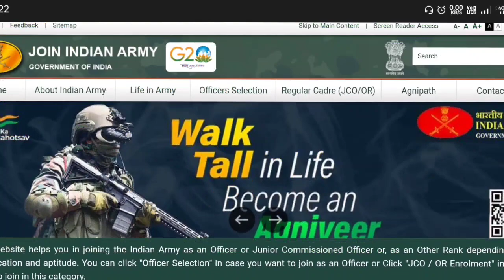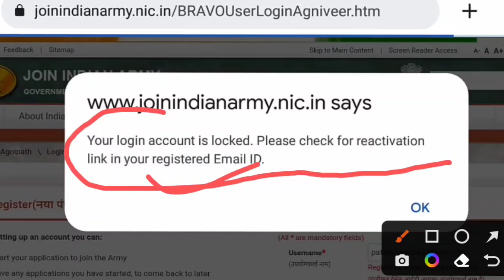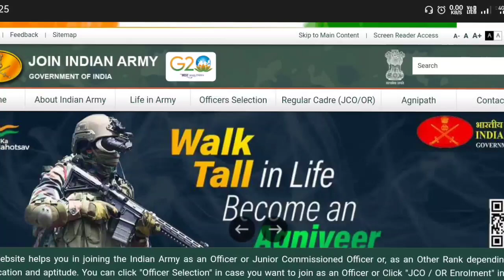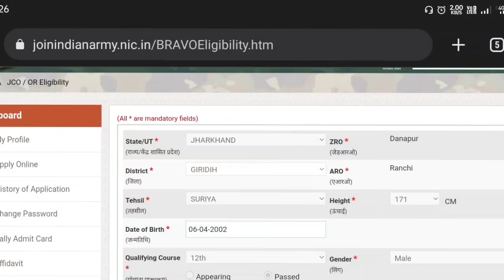indian army locked problem solved//Indian army login Profile locked problem authentication field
Army Old Registration delete//Army registration Aadhar no. Already exists problem solved agniveer
Army Old Registration delete//Army registration Aadhar no. Already exists problem solved
Agniveer Army registration//Army registration update kese kare all process//join Indian army reg.
join Indian army 2023//Army site मे बदलाव हो गया है//Indian army registration or update kese kare
Agniveer Army Form Fillup 2023 || Army Registration Updated 2023 || पुराने Candidate Form कैसे भरे
Indian Army Agniveer Registration 2023 || Army Registration Site मे बदलाव || Army Registration 2023
Army Agniveer नई भर्ती 2023-24 || Army Bharti 2023 मे नया बदलाव || Army New Bharti Kab Ayegi 2023

indian army agniveer affidavit 2023 indian army affidavit kese bnaye 2023 agniveer army rally affidavit kese bn
aye agniveer army affidavit 2023 how to download army affidavit army rally ke liye affidavit kese download karen agniveer indian army affidavit kese bnaye 2023
indian army rally bharti affidavit 2023 indian army rally bharti required documents 2023 army rally me kon kon se documents lekar jana hoga agniveer army rally date 2023
agniveer army rally shedule date 2023 indian army agniveer registration kese kre
agniveer army gd registration 2023
agniveer army tradesman registration 2023
agniveer army clerk store keeper registration 2023-24
indian army salary agnipath
agniveer indian army physical test indian army physical kab hoga 2023-24 agniveer
indian army
army training
fatehpur sena bharti 2023
army rally,army rally bharti 2023
army rally bharti
indian army
join indian army
kase nikal na hai affidavit
army affidavit
army affidavit kaise banaye